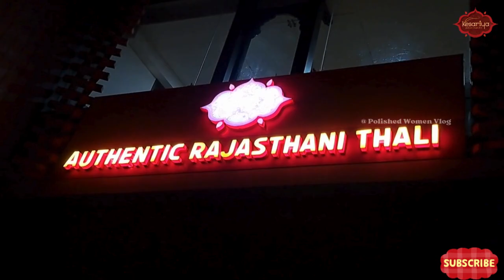Kesariya Restaurant || Royal Rajasthani Silver Served Thali || Unlimited at 699 rs || Indiranagar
Kesariya Restaurant
Address: No 315, 1st Floor, 100 Feet Rd, opposite Post Office, above Federal Bank, Binnamangala, Stage 1, Indiranagar, Bengaluru, Karnataka 560038
Timing :12–3:30 pm,  7–10 pm
25+ Dishes Unlimited at 699rs

Kesariya, Bangalore's first Shekhawat restaurant, is an ode to this rich tradition of Shekhawati and its cuisine. Staying true to the famous marwari code of hospitality, Kesariya will treat each guest with equal attention, serving some of the most popular dishes, featuring along with specialties that one would not find easily outside of Shekhawati.

The restaurant kitchen is being led by a third generation maharaj, assisted by cooks, from the region itself. Shekhawats are primarily vegetarian and because the original population was known to be migrants from different parts of Rajasthan, our cuisine is fairly influenced by the other regions.

Ingredients such as saffron, dry fruits, jaggery, ghee and other dairy products, bajra, are used frequently in the cuisine. And while the curries are quite rich, primarily due to the use of nuts such as almonds and pistachios), the flavours are subtle and not as spicy as some other parts of Rajasthan.
An a la carte menu can rarely give a diner the true experience of a cuisine that is so niche. Therefore, the food here will served as a thali. This will allow the guest to come as close to a real Shekhawati experience as possible. Nearly 25 dishes, including staples and other accompaniments, will be served course by course, in specially made silverware, making it almost a royal meal, each time you visit us.

Video Covers - Kesariya Restaurant menu ,how is the place ,ratings, price, experience and a lot more!

If you Like the video , Hit like button and let me know in comments .